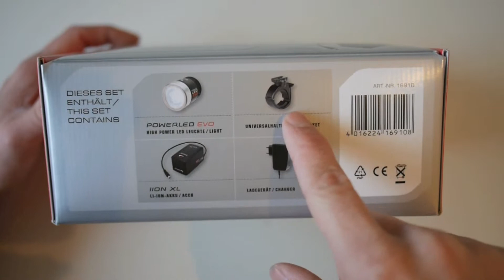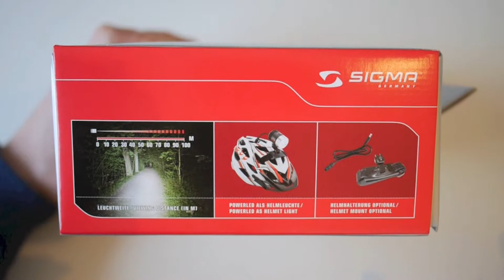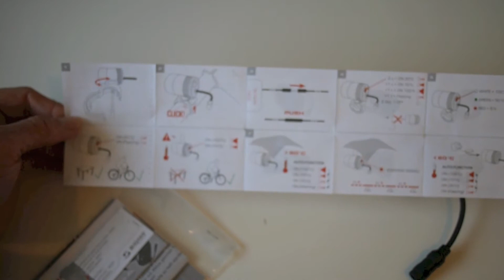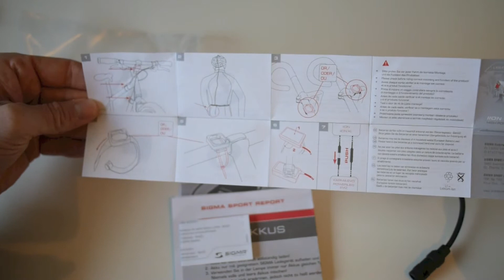Sigma POWERLED EVO Unboxing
Unboxing og første indtryk af Sigma's POWERLED EVO, en kraftig cykel forlygte på 900 lumens og 4 forskellige niveauer, for maksimal power eller batteritid.